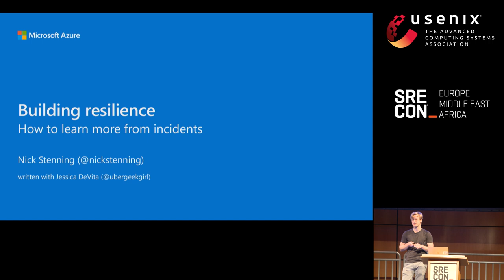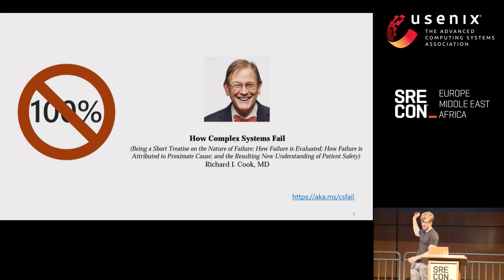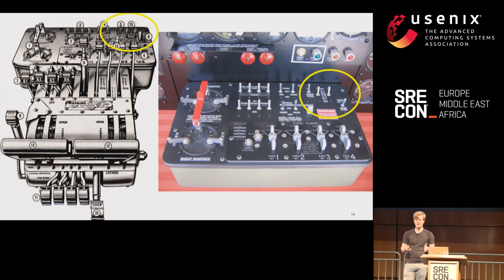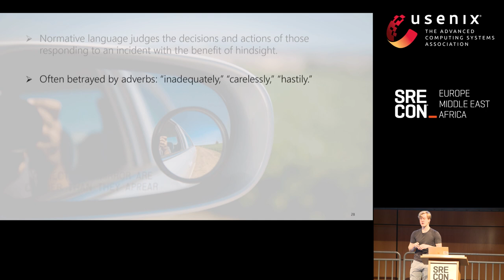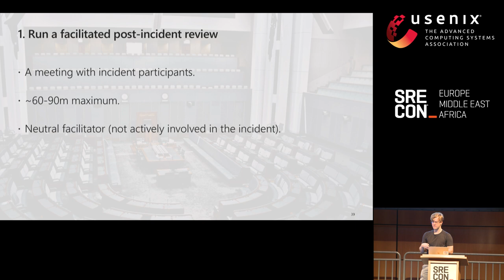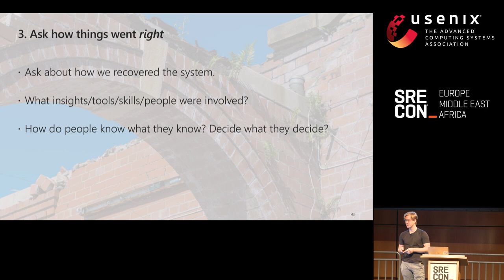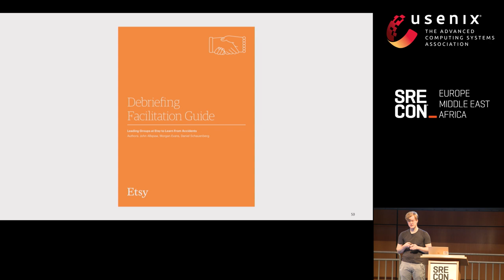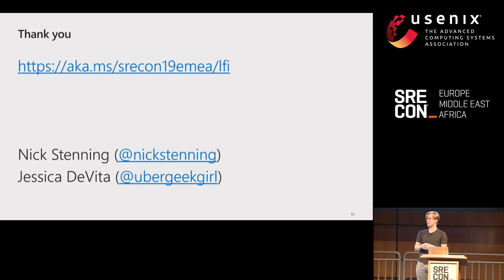SREcon19 Europe/Middle East/Africa - Building Resilience: How to Learn More from Incidents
Building Resilience: How to Learn More from Incidents

Nick Stenning, Microsoft

Learning from incidents: it's not as easy as it sounds! Research from numerous safety-critical industries (aviation! healthcare! firefighting!) is changing what we know about how to build resilient systems and organizations in a turbulent world. This talk is going to share some of that research with you in a direct and practically-applicable way.

One major obstacle to building resilience in an engineering organization is the traditional approach to post-incident review, which focuses heavily on incident prevention. Come and learn:

1. that there is and always will be more to incident response and review than prevention,
2. how to recognize and avoid four common traps during incident investigations, and
3. when to apply four concrete recommendations on how to learn more from incidents in your organization.